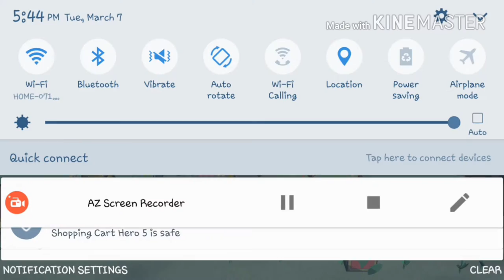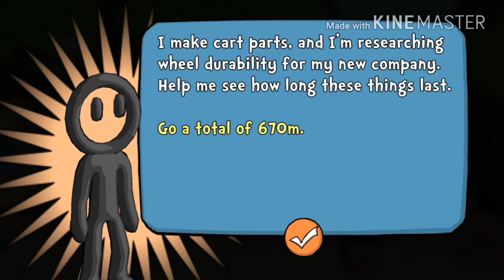Back to the Start AGAIN|Shopping Cart Hero 5 part #1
Continuing from SCH 3 finale we start with the 5th game in the seris.